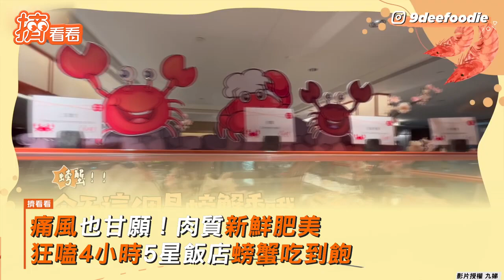痛風也甘願！肉質新鮮肥美 狂嗑4小時5星飯店螃蟹吃到飽｜TVBS新聞｜擠看看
2天1夜go👉週三晚間7點